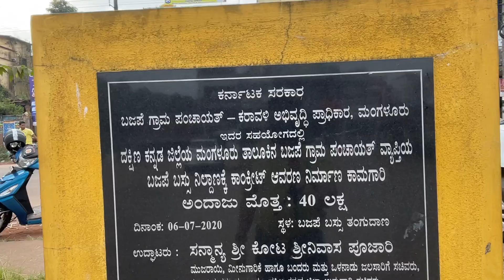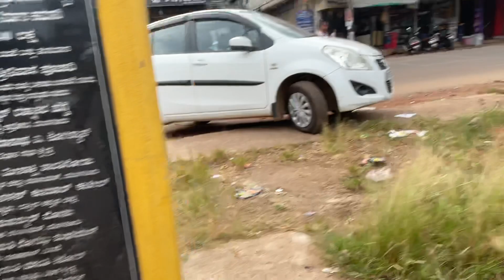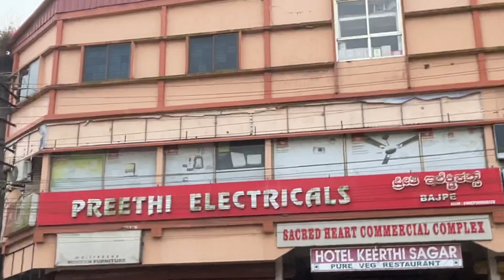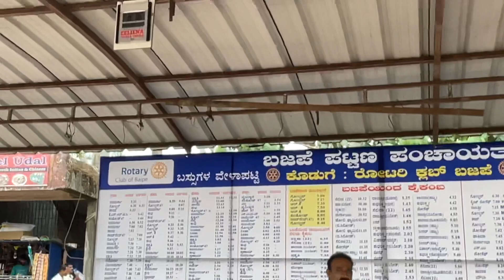Bajpe Bus Stand Mangalore